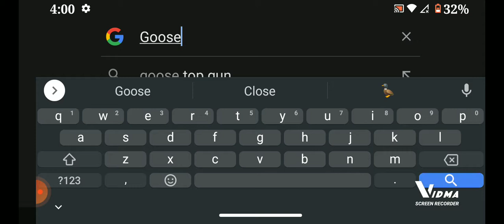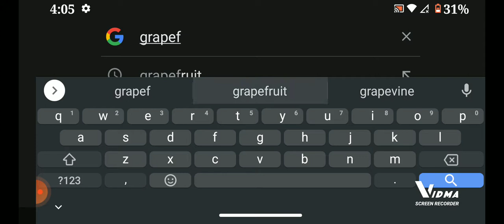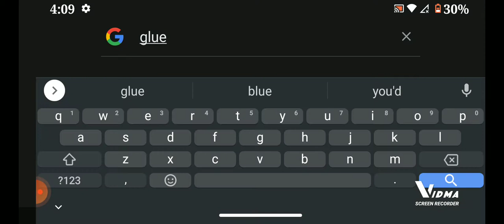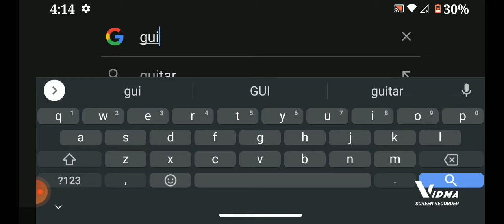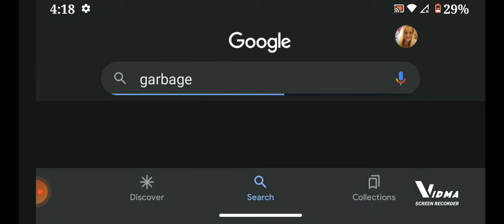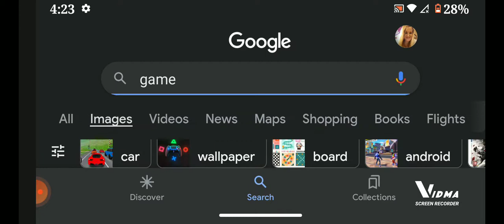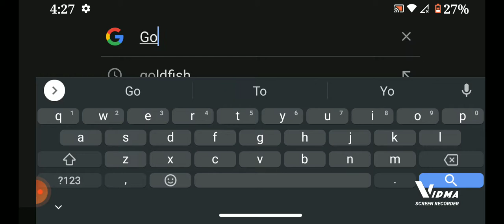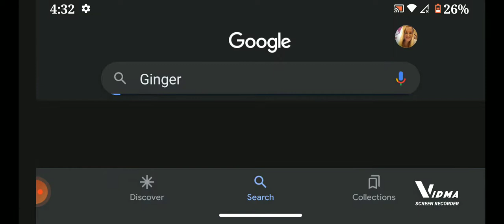Letter G Part 7 For Kids And Childhood And Childern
Letter G Part 7
Goldfish
Geyser
Goat
Gloves
Grapes
Gorilla
Goose
Green
Guitar
Garbage
Ghost
Game
Gosling
Grizzly Bear
Globe
Garlic
Grapefruit
Gate
Grasshopper